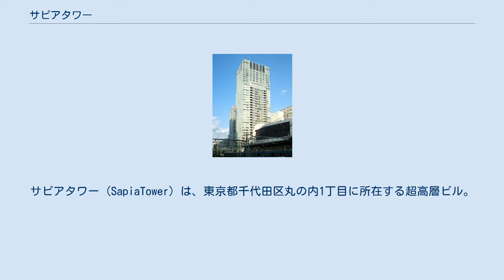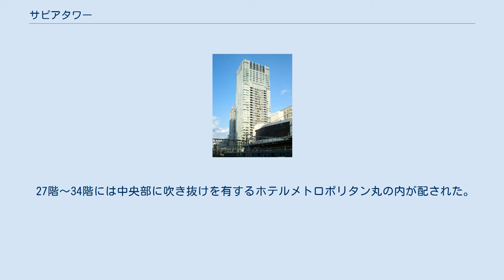サピアタワー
サピアタワー (SapiaTower) は、東京都千代田区丸の内1丁目に所在する超高層ビル。
名称は英語で知恵を意味するサピエンス (sapience) に由来する。
東日本旅客鉄道（JR東日本）グループのジェイアール東日本ビルディングが運営しており、計画段階では（仮称）JR東日本 東京駅日本橋口ビルと呼ばれていた。
 JR東日本が推進した東京駅および周辺地区の再開発事業「東京ステーションシティ」において最初に完成した施設である。
建物は大きくわけて、オフィス、ホテル、コンファレンスの3つの機能で構成され、オフィス部分にはサピアタワーの名称にふさわしく、大学等教育機関や専門色の強いテナントも入居し、その支援施設として、会議・交流・宿泊機能がタワー内に備えられた。
 1階～6階の低層部は、ロビー・店舗・コンファレンス・ピロティからなり、このうち4階から6階は、総貸室面積約1800㎡の「東京ステーションコンファレンス」が配され、大小様々なタイプの貸会議室26ルーム、最大500名収容可能なサピアホール等が設けられた。
 3階にオフィスロビーを置き、7階～26階をオフィス用途とした。
研究開発部門や大学の教室としても対応可能な仕様とし、小規模なテナントニーズにも対応できるように、空調等のゾーニングもきめ細かく設定。
またセキュリティ対策として、品川イーストビルに続きSuica対応のビル入館システムも採用されている。
 8階～10階の3フロアはJR東日本相談役松田昌士（当時）のアイデアの下、大学向けに用意されたもので、社会人向けの授業の教室や就職を控えた在学生の支援拠点などに利用されている。
 27階～34階には中央部に吹き抜けを有するホテルメトロポリタン丸の内が配された。
オフィスのコアへの影響を抑えるため、シャトルエレベーター方式を採用。
シングル、ツインを中心とした宿泊主体型で343室が設けられた。